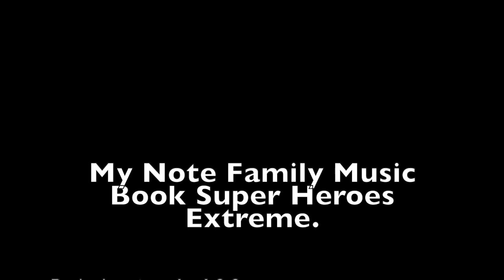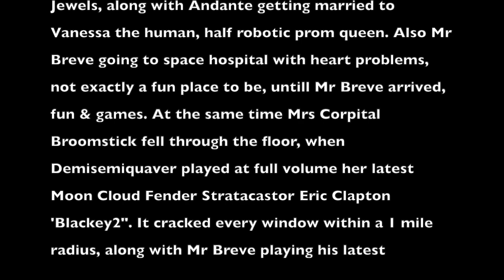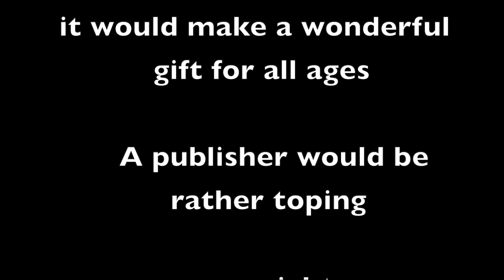Picture 0f you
The Stones Digital & Liquid